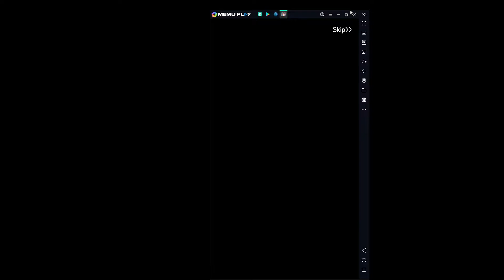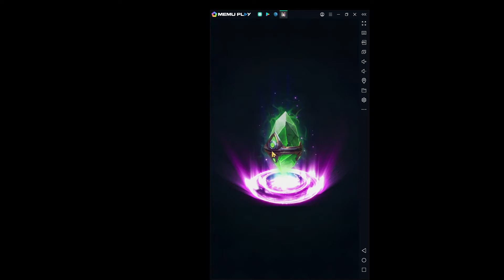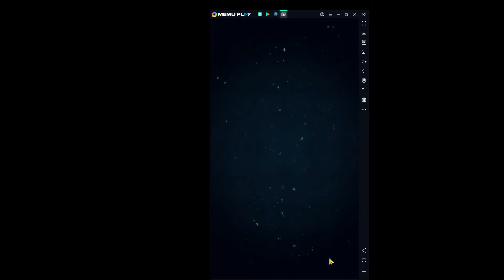LimeOdysseyM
‘Lime’, with the glory of the Goddess…

There was a forgotten legend that those who took this will be able to get almighty power.

A thousand years later,
The blue light began to rise into the sky from the ancient ruins of the Orta Continent, which was divided into 4. Rumors spread across the continent that the lost fruit of the god 'Lime' is looking for its owner.

The revived legend drives millions of people go wild, they start to go on an adventure to get ‘Lime’.

‘Lime Odyssey M’ is an action RPG game developed by Tomcat. You will travel across the continent of Orta with mercenaries with various abilities, defeating powerful enemies and embark on a journey to find the divine fruit ‘Lime’.

Collect mercenaries and pets with various abilities to build your own party.

▣ Provides rich gaming experience

Each content give players a variety of game play experience.
- World Boss : Defeat the world boss in endless monster wave over time.
- Infinite Dungeon : ‘Infinite Tower’ & ‘Moon Temple’, 2 types of dungeon
each with 100 floors.
- Raid Boss : Multi-network contents with up to 4 players and cooperate
together.
- Dual Battle : PvP content to compete with other players in a best-of-three
battle.
- Dreaming Desert : Survive until the final boss battle then receive
collected treasure chest.
- Campaign : Explore all over the Orca Continent along the story, which is
divided into 24 chapters.

▣ Real-time group battle for a party of up to 4 people

Organize your own party by collecting mercenaries and pets with various
abilities.
- Collect mercenaries with different combat abilities to form a party.
- Collect cute pets to enhance the mercenaries' abilities.
- Combine the best mercenaries considering the enemies' attribute.

▣ Strategic play based on item/skill options

Combine over 300 item options to and equip your own heroes.
- 60 types of runes : Make your heroes stronger.
- 40 types of skills : Change the skill slot for effective battles.
- Collect equipment with high options or change options to get the best
equipment.

[Product information & User guide]
- Minimum specifications: Galaxy S7 or higher
- Recommended specifications: Galaxy S10 or higher